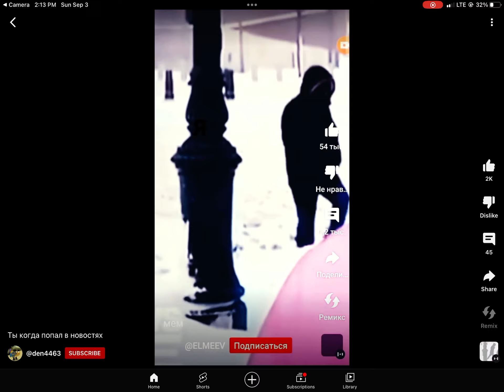September 3, 2023